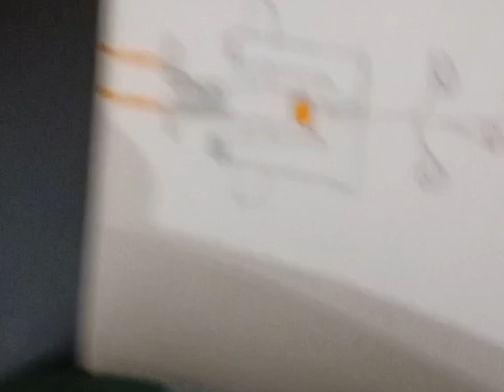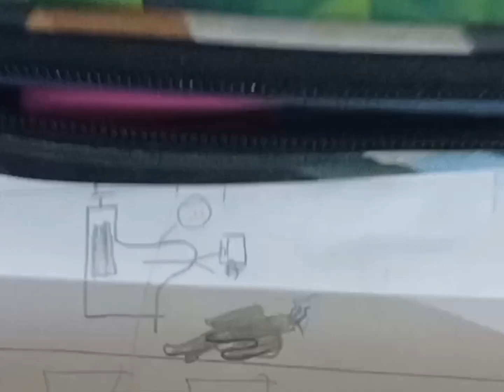Skibidi drawing 9